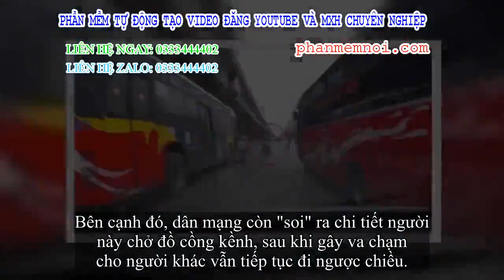✅ Khiến thanh niên suýt lọt gầm xe buýt, người con trai đi ngược chiều còn 'bị ghét' vì 2 lý do khác